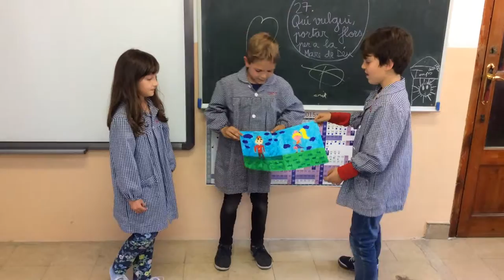Clothes - 2nd B - Sant Ramon de Penyafort (3)